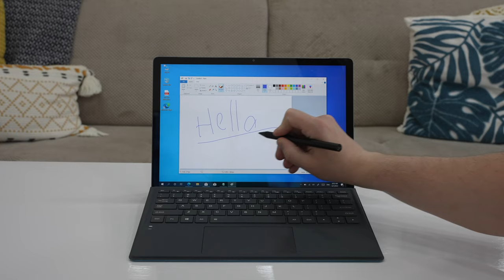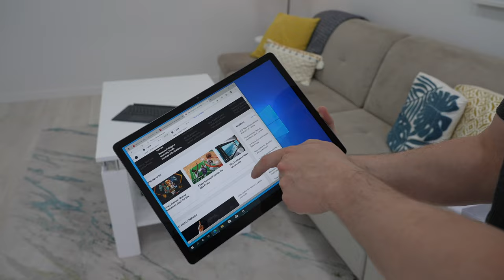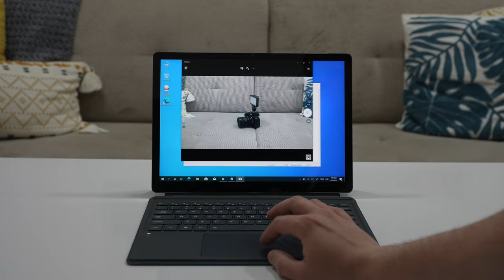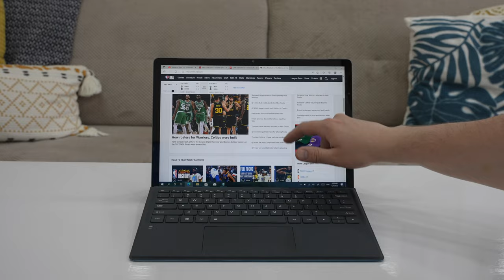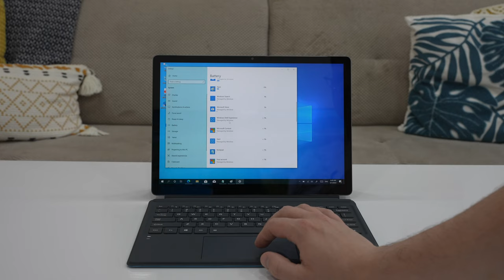KUU Lebook Pro Review - Awesome 2 in 1 Windows Laptop/Tablet!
KUU Lebook Pro Review  - Awesome 2 in 1 Windows Laptop!
Amazon US
Amazon UK

Amazon International

ESSENTIALS:

1. Main Camera

2. Secondary camera

You need this adapter to use this lens
Another lens I use